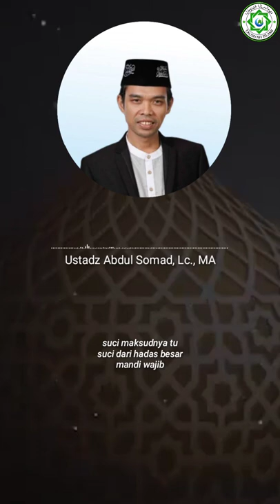Bolehkah Memegang Al-Qur'an Tanpa Berwudhu ? | Ustadz Abdul Somad